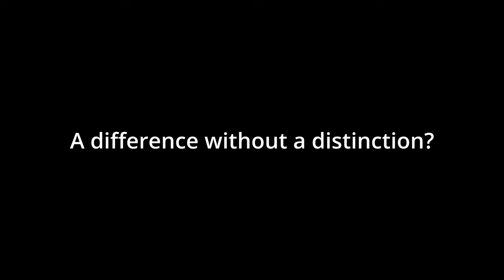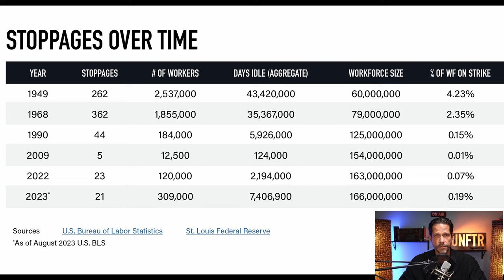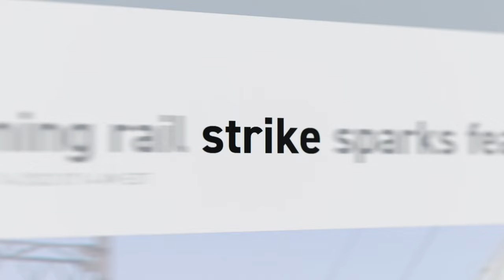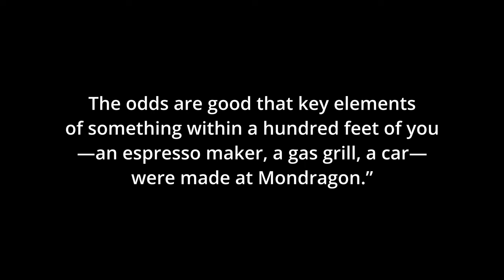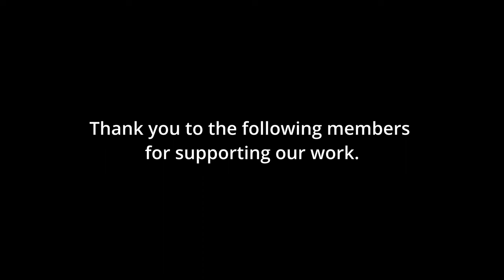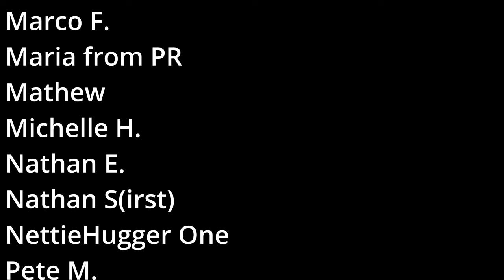Strike! Reality Checking the Labor Movement.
Strike! Union actions are everywhere. High profile work stoppages from the Screen Actors Guild to the United Auto Workers have put the labor movement front and center in ways we haven’t seen for decades. How powerful is the impact of these actions? You’re not going to like my take on it. But we need to have some authentic dialogue about the labor movement, the corporate class and new strategies required to stem the tide of increasing inequality.

Resources
SSA Average Wage in U.S.
Latin America and the Caribbean Collective Bargaining and Union Density